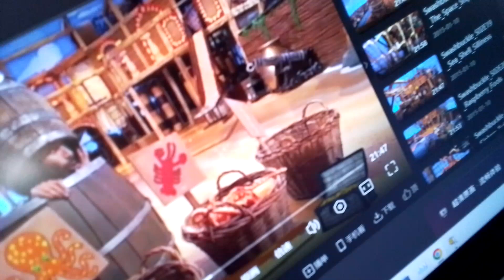22 October 2024